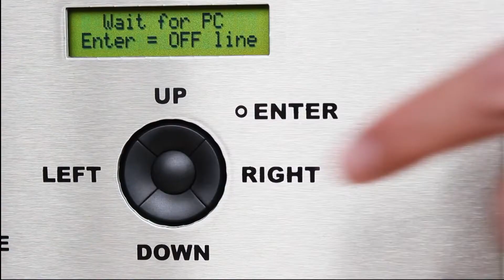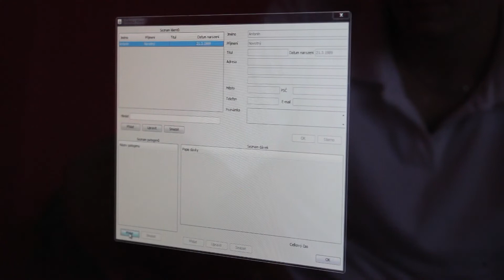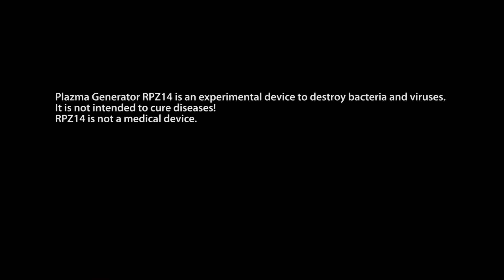Rife Machine - PLASMA GENERATOR RPZ15 - 2022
PLASMA GENERATOR RPZ15 is one of the strongest Rife Machine on the market with results.
*** Description below ***

Plasma generator RPZ 15 (MY2022)
Transport case (incl.)

Free or incl. in price

Free PC software
Free installation on your computer
Basic training for you and your staff
Free technical support
Delivery costs incl. for Europe, USA, CANADA.
(Other countries - price of shipping on request)

Manufacturer declaration: Plasma Generator RPZ 15 is an experimental device and is NOT a medical device.

Technical specification:

Supply voltage: 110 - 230V AC
Wattage 300W (at 900kHz)
350 places for preselections
Effective output at 900kHz: 225W
Impulsive output at higher range: aprox. 7 kW
Dimensions of plasma generator: 60 x 30 x 33 cm (lenght x depth x height)
Dimensions of transport case: 77 x 40 x 36 cm (lenght x depth x height)
Weighto of plasma generator: 25 Kg
Weight of transport case: 10 kg

Frequency range:

Lower range:
From 1 Hz to 999 Hz
Possibility to set up a frequency with accuracy of 0,001 of Hz
Lenght of impulse 3 uS (mikroseconds)
Higher range :
From 1 kHz to 900 kHz
Possibility to set up a frequency with accuracy of 0,001 of kHz
Lenght of impulse 200 nS (nanoseconds)
Caution: An optical effect of plasma light is different at each device. So, every single device could have a different optical spectrum at the same frequence. This effect is irrelevant for efficiency of RPZ 15 and it doesn't have any influence ona proper functionality of the device. At the time the plasma bulk get lighting the right frequency is setting up to be emited into plasma generator surrounding. Color or intensity of the light of plasma tube is not significant for functionality or efficiency of RPZ15.

Plasma Generator RPZ 15 is using contactless principle of emitting frequencies thanks to discoveries and practice of pioneer of selective elimination of microorganisms Dr. Royal Raymond Rife.

Plasma Generator works absolutely precise without any slides of output impulses from 1 Hz to 900 kHz.

Plasma tube bulbs are made by exact compound of special gasses that were used by Dr. Royal Raymond Rife

Usage data

Warranty of plasma tube bulb is 3 months. (usually last longer)

It is not for outdoor usage. (bad weather can harm the electronics)

Electric consumption of electricity 0,1 kWh.